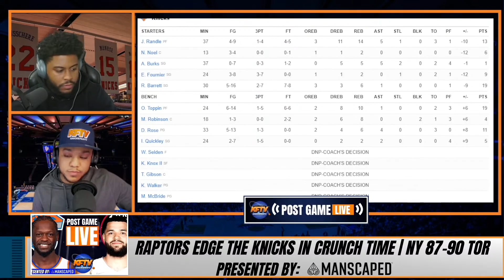Knicks Fall To 2 Games Below .500 After Randle Misses Game Winner | Analysis & Fan Reactions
🏀PODCAST LINKS! 🏀